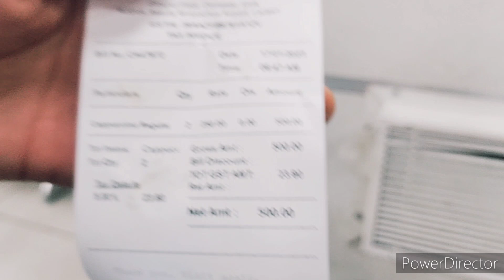Today going to Delhi ✈️✈️✈️✈️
Channel#MLFT#Assamesegirl vlogger# Tibetboy.